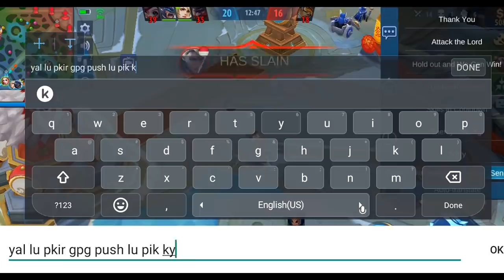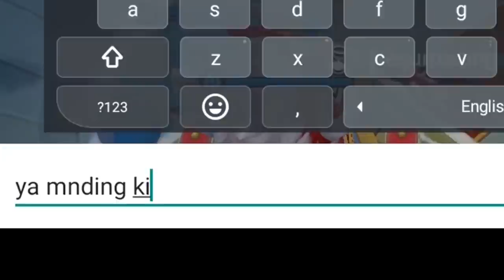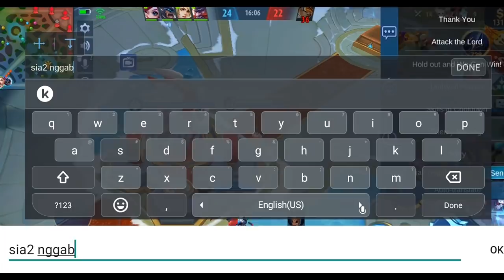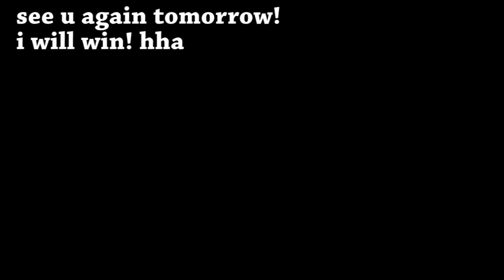Odette EXE | Playing 2nd account on EPIC is like HELL | Funny Gameplay Mobile Legends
cuma mencoba bermain pakai skin baru odette di epic. WKWKWK
sadis.
maniac
tapi.
... kalah

mobile legends funny moments tapi gameplay gw, exe stengah edit ya, cape wkwk sama masi belajar dari yg gg kaya wielino,kurosix,dan putu.
kalau suka like n sub channel indo gw dnk : Will EXE